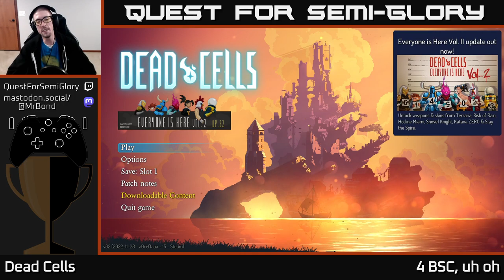Quest for Semi-Glory - Dead Cells, Session 33 (Sunday longplay)